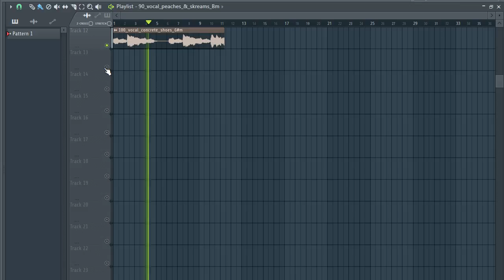Vocal chops pack | VOCAL CHOPS SAMPLE PACK / vocal samples / Free Download | vol:17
Vocal chops pack y Vocal chops sample pack, vocal samples , vocal chops samples,female vocal samples, VOCAL LOOPS, vocal chops,kygo vocal chops,vocal chops

🎬 En este link encontraras mas vocal chops. In this link you will find more vocal chops.

tags ignore

samples music
free samples